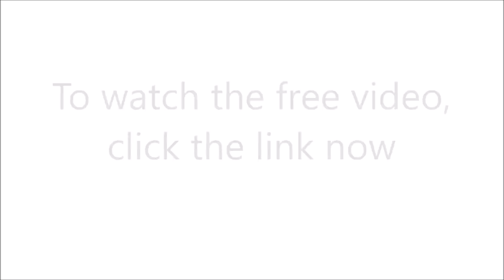Simon vs Alex - Tennis Match - Top Tennis Training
Simon vs Alex - Tennis Match - Top Tennis Training.  In this video Top Tennis Training coaches Simon Konov and Alex Slabinsky play some points against each other in a practice tennis match.
These clips are taken from our Tennis Tactics Blueprint course, the ultimate guide on how to win more tennis matches against any style of opponent in any condition, on any surface.